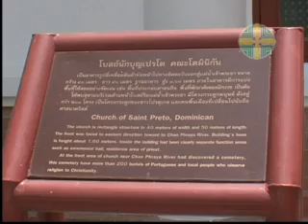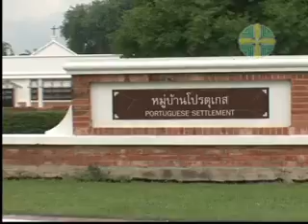หมู่บ้านโปรตุเกส ตามเรามา